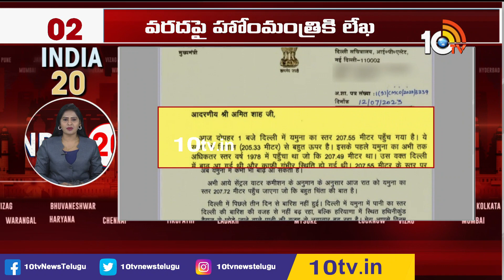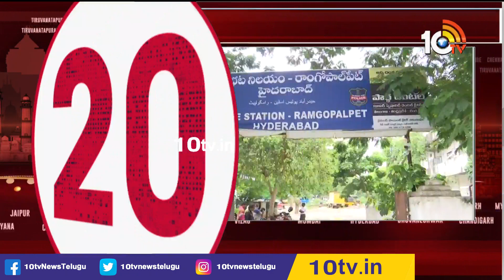Top 20 India News | Latest Political and Viral News | 12th July 2023 | 10TV News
10TV is one of the Largest Content producing Telugu News Channel in Telugu States. Its one of the leaders in the production and broadcasting of un-biased and comprehensive news.
10TV offers round the clock coverage of latest breaking news and unique mix of news bulletins, current affairs and Entertainment programmes.
10TV Youtube Channel offers Latest News from Telugu States, Politics, Entertainment, Health, Sports Lifestyle, Devotional, National News, International News and lot more.!

హాయ్,
10టీవీ యూట్యూబ్ చానల్‌కి స్వాగతం. 10టీవీలో ప్రసారమయ్యే కథనాలతో పాటు ఆసక్తికరమైన మరెన్నో అంశాలను 10టీవీ యూట్యూబ్ చానల్లో మీకు అందిస్తాం. మా వీడియోలలో మీకు నచ్చిన వాటిని మాకు తెలియజేయండి. అలాంటి మరిన్ని కథనాలను మీకు అందించేందుకు ప్రయత్నిస్తాం. నచ్చిన వీడియోలను మరింత మందికి షేర్ చేయండి. చానల్‌ను సబ్‌స్క్రైబ్ చేయడం మరిచిపోకండి. ధన్యవాదములు.!